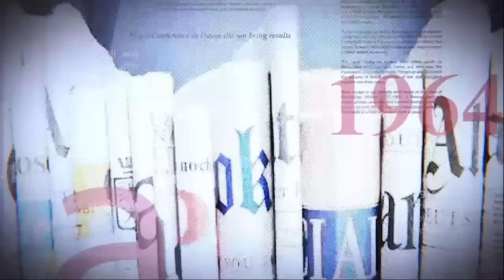TERRIBLE TIRAILLEMENT ENTRE MBOSO ET CHRISTIAN MWANDO AU SUJET DES CANDIDATS RETENUS. WAIT AND SEE